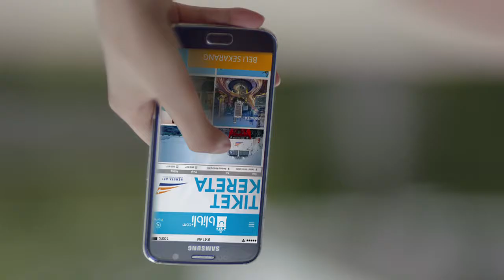TVC blibli - KAI & Hotel / 2017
Agency: Mata Angin
PH: BVM
Executive Producer: Fery & Dina
Producer: Wawan Syaifullah
Director: Raesaka Yunus
Ass. Director: Farid Wajdi
DP: Berry Febrian
Art Director: Chuppy
Prod. Assistant: Dian
Post House by: Rainbow Post & Virtue Post
Offline Editor: Geboth
Online Editor: Henry & Fajar